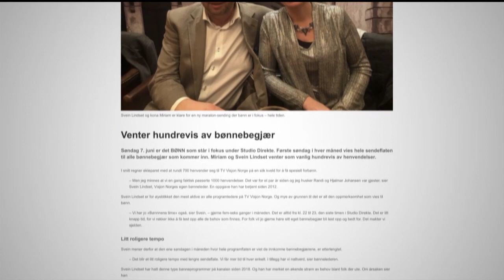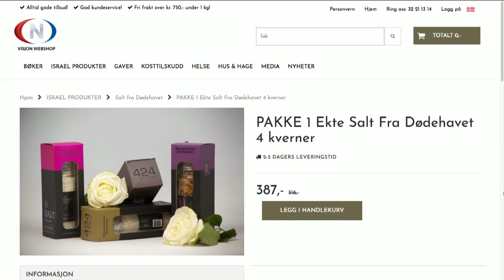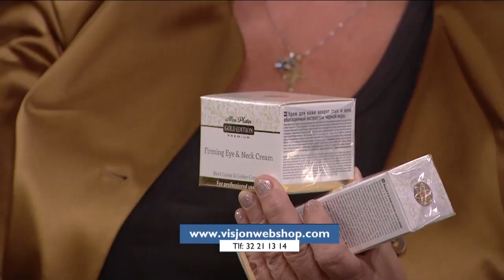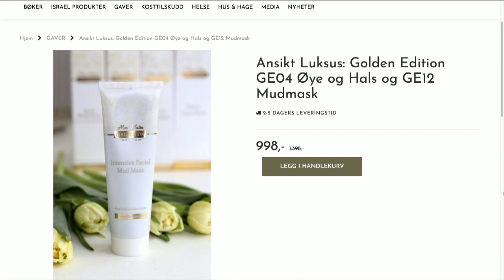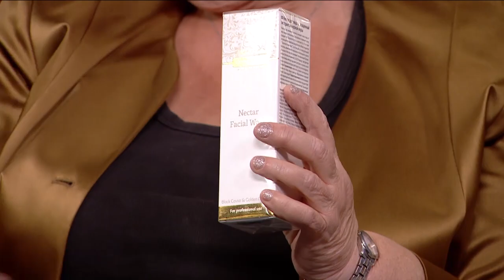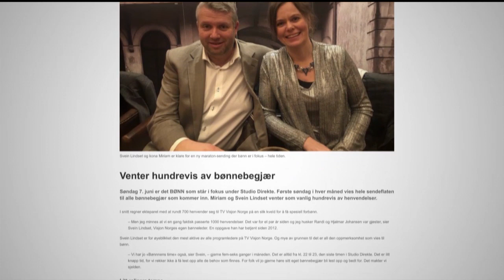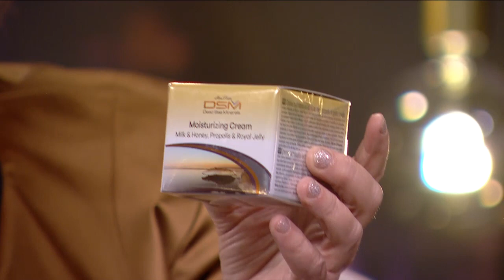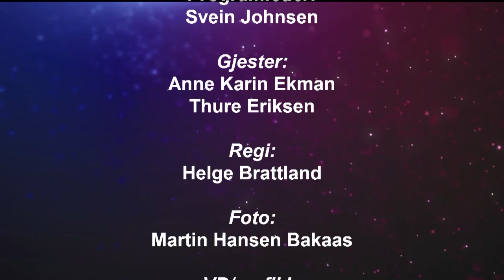Studio Direkte 05.06.2020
Programleder: Svein Johnsen
Gjester: Anne Karin Ekman og Thure Eriksen